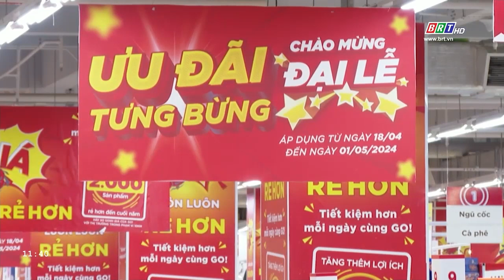Hệ thống bán lẻ đang chuyển hướng kinh doanh ngành hàng thực phẩm chế biến sẵn | BRTgo